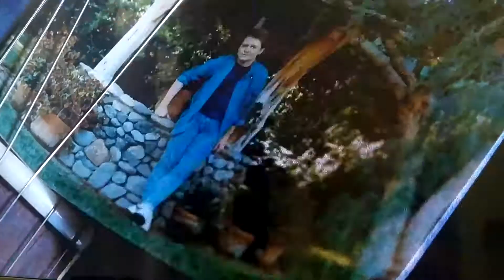12. Volver al Futuro earth Ángel Will You be mine